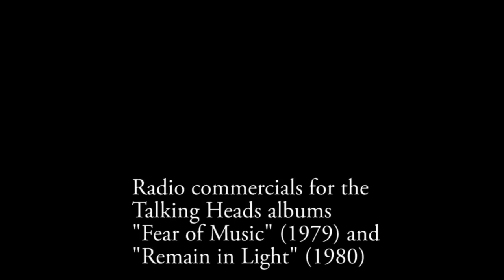Talking Heads - Radio Commercials for "Fear of Music" and "Remain in Light"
Rare radio commercials for the Talking Heads albums "Fear of Music" (1979) and "Remain in Light" (1980). Voice: David Byrne